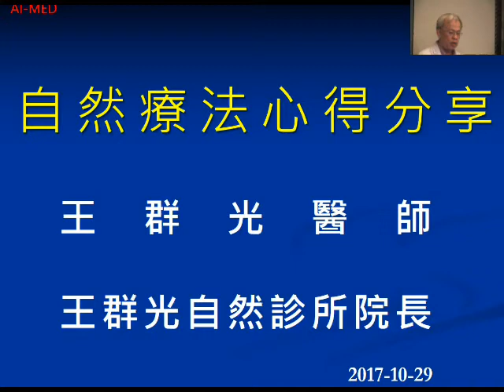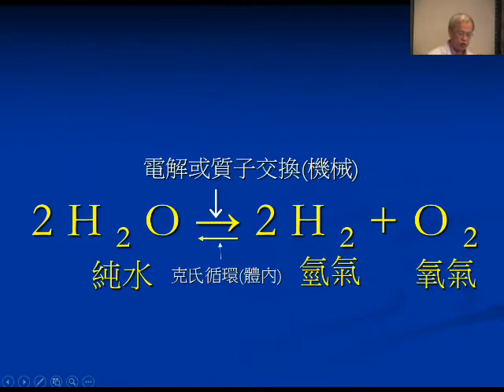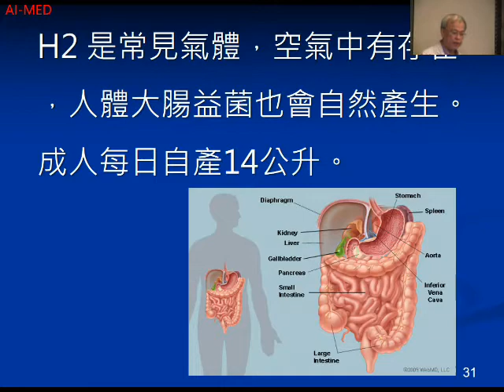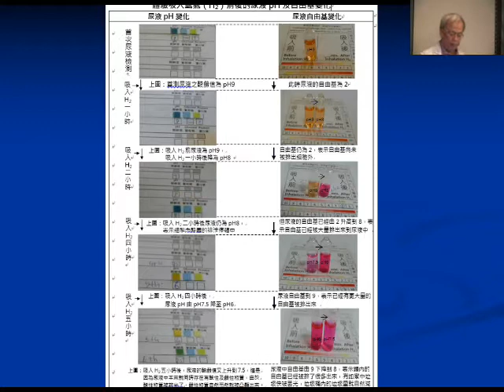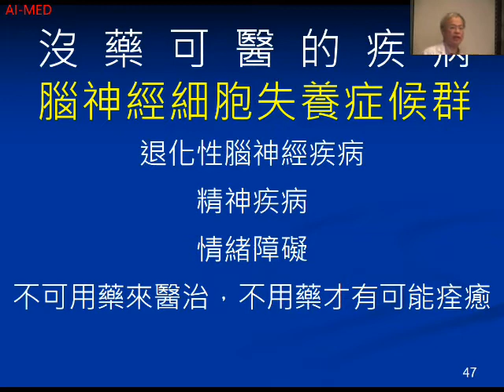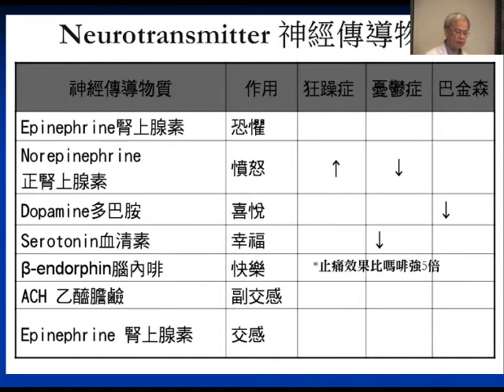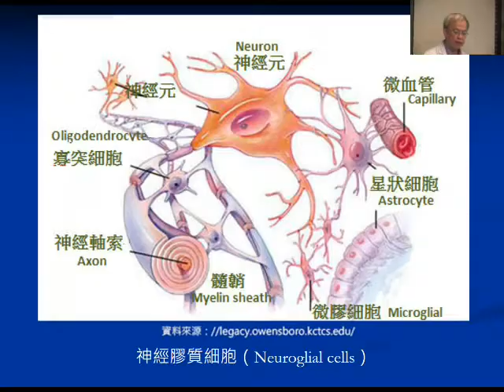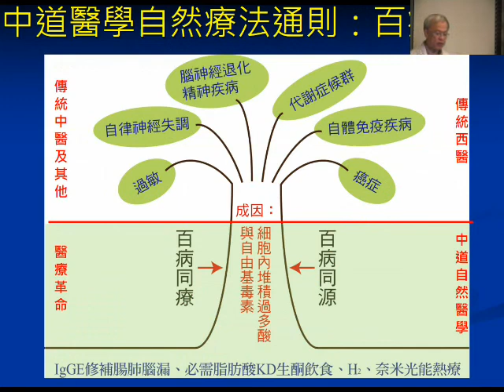第七集：氫分子醫學